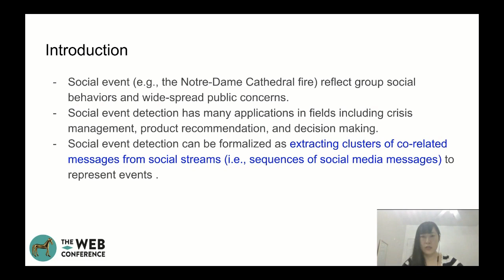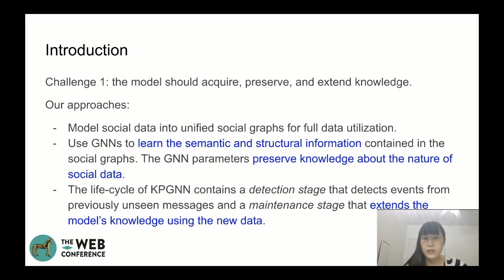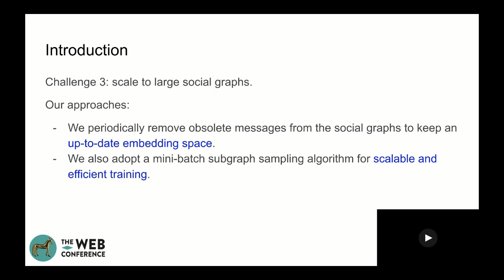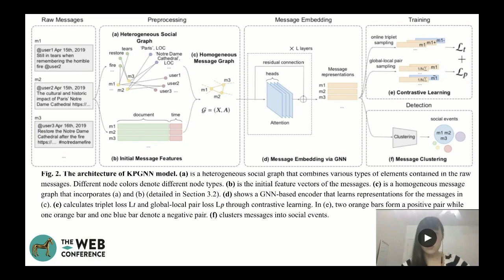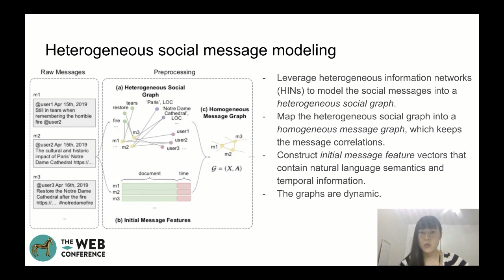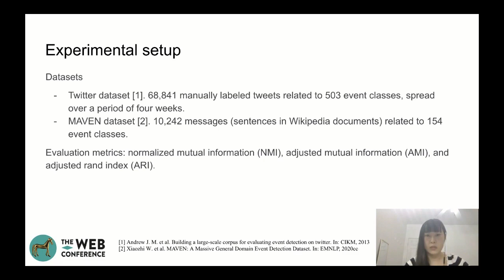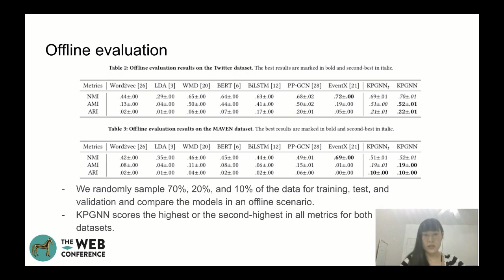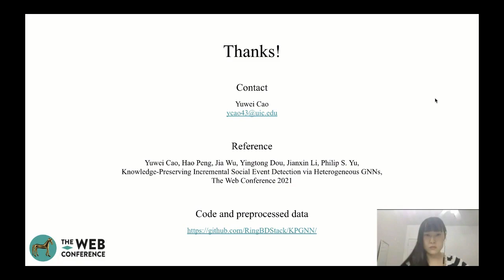Knowledge-Preserving Incremental Social Event Detection via Heterogeneous GNNs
Authors: Yuwei Cao (University of Illinois at Chicago), Hao Peng (Beihang University), Jia Wu (Macquarie University), Yingtong Dou (University of Illinois at Chicago), Jianxin Li (Beihang University) and Philip Yu (University of Illinois at Chicago).